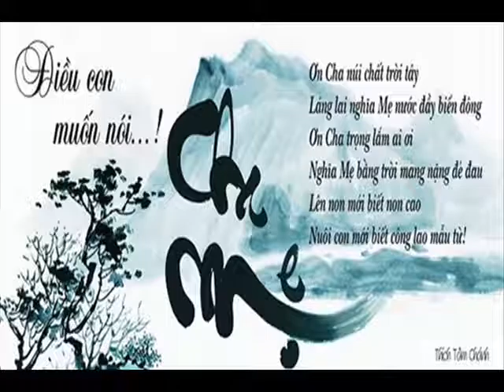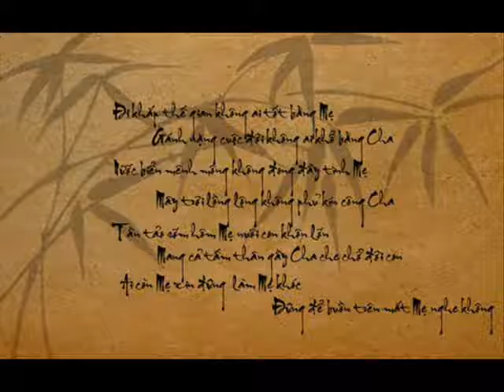Khai BINH AN AL HP 5